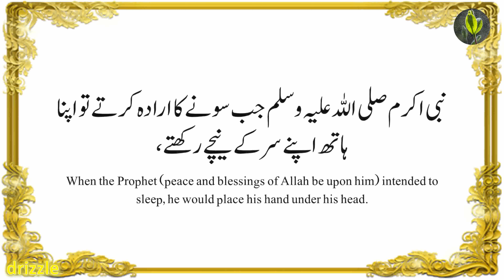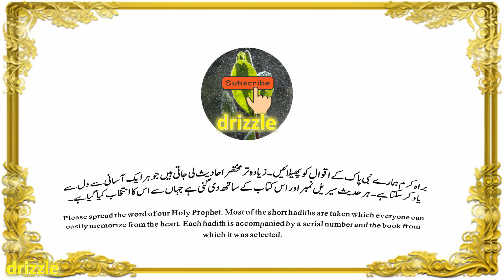Nabi (sallu alehe wa alehi) jub sonay ka erada kartay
نبی اکرم صلی اللہ علیہ وسلم جب سونے کا ارادہ کرتے تو اپنا ہاتھ اپنے سر کے نیچے رکھتے،
پھر پڑھتے: اللَّهُمَّ قِنِي عَذَابَكَ يَوْمَ تَجْمَعُ أَوْ تَبْعَثُ عِبَادَكَ
”اے اللہ! مجھے تو اس دن کے عذاب سے بچا لے جس دن تو اپنے بندوں کو جمع کرے گا یا اٹھائے گا“۔